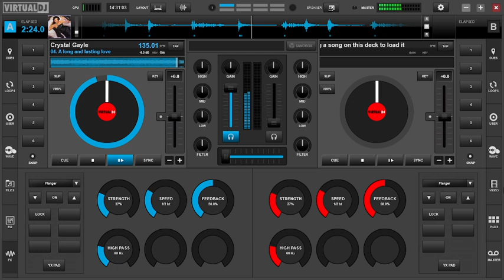8k A long and lasting love Crystal Gayle#LheodaDjTechTv